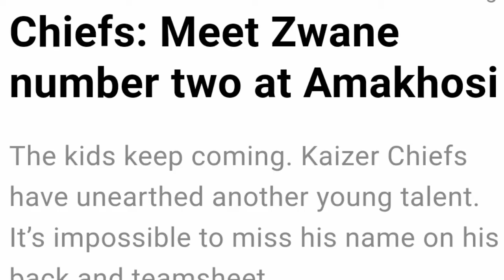Kaizer Chiefs Latest News [] Kgaogelo Sekgotha,Caleb Bimenyimana,Samkelo Zwane